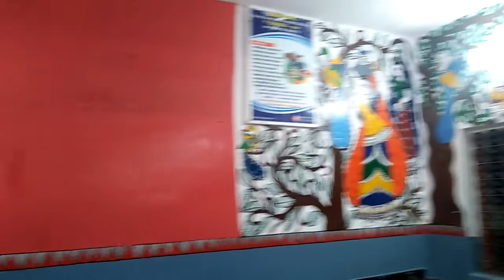madhubani penting nawada bihar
nawada station